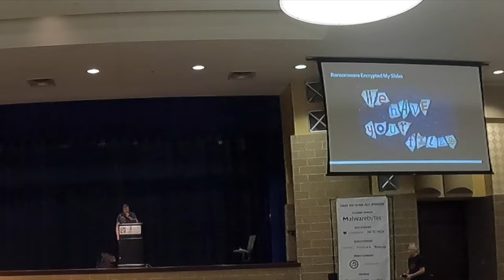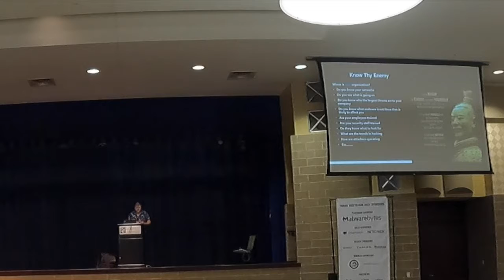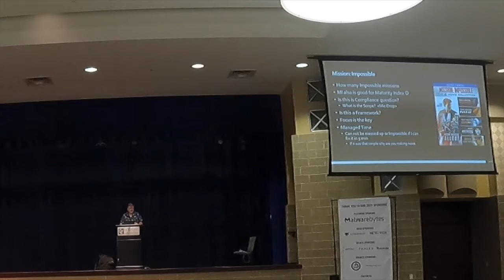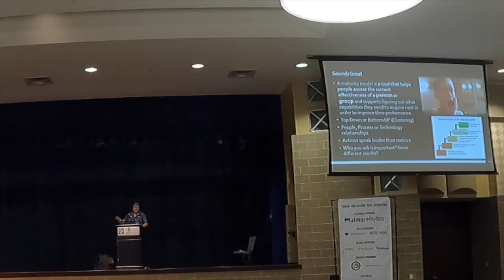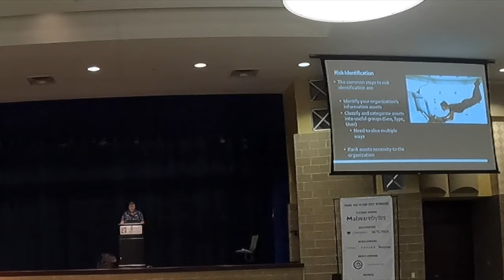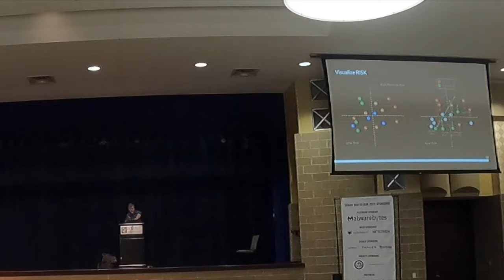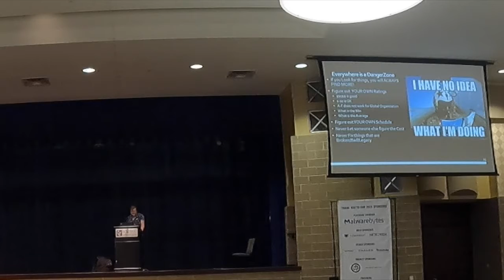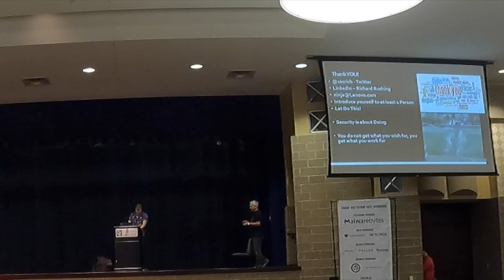CC7 D01 T01 3PM Richard Rushing, Motorola Mobility, Cybersecurity Maturity...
Richard Rushing, CISO, Motorola Mobility

Title: Cybersecurity Maturity – is it Mission Impossible, Wargames, or Top Gun

Abstract: Cybersecurity Attacks are ever-increasing. Ransomware is shutting organizations around the globe. Cybersecurity or Information Security has been around since the computer was invented and progressed into foundations around many aspects of our lives. So when does Cybersecurity mature? Just what is Cybersecurity Maturity about? Does it mean that my Cybersecurity program can start “shaving now” and see R-rated Movies, or could buy alcohol now? This humor-filled view of Maturity as it relates to the 80’s Classics movies and clear analogies for Cybersecurity Maturity.

Bio: Richard Rushing is the Chief Information Security Officer for Motorola Mobility LLC. Richard participates in corporate, community, private, and government security councils and working groups, setting standards, policies, and solutions for current and emerging security issues. As Chief Information Security Officer for Motorola Mobility, he has led the organization’s security effort by developing an international team to tackle targeted attacks, cyber-crime, and emerging threats to mobile devices. He has organized, developed, and deployed practices, tools, and techniques to protect the enterprise’s intellectual property worldwide. A much-in-demand international speaker on information security, Richard has spoken at many of the leading security conferences and seminars around the world.